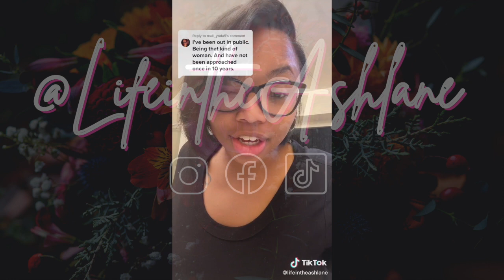How to Flirt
Oh ladies!  Did you all know I have a work book dropping soon? It's titled How To Flirt and it is going to be a game changer when it comes to our flirting techniques! In this video I give you all some examples of how to flirt!
Follow these examples and BOOM you got you a man, honey!

Lifeintheashlane

Lifeintheashlane_